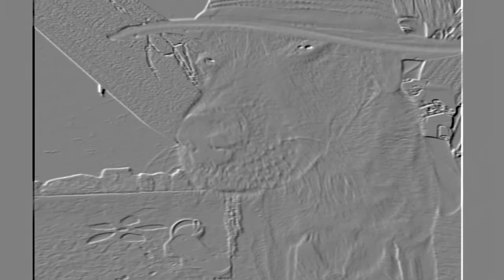So pra não ficar sem video 'w' (Desculpa ainda vai ter video no canal🙏)